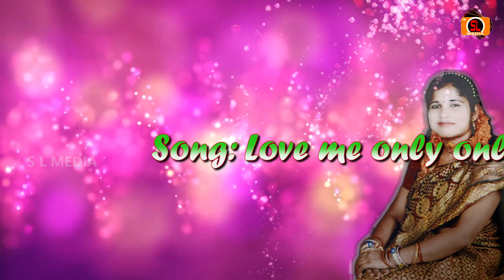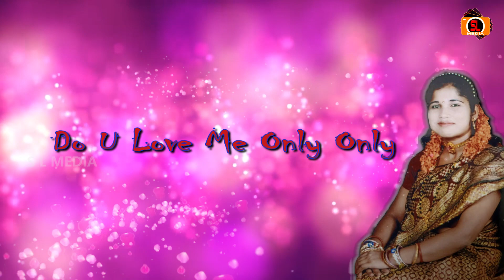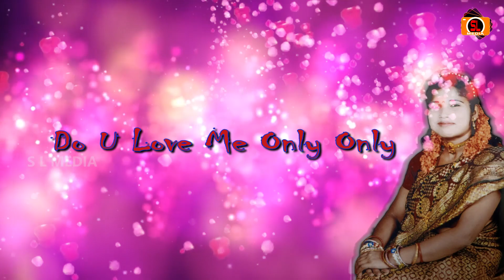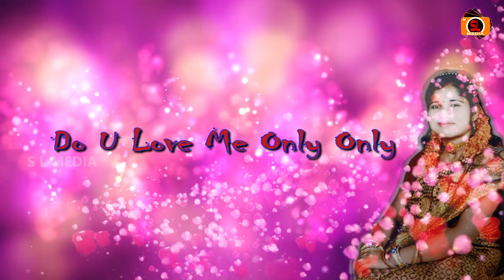DO U LOVE ME ONLY ONLY I MANINI BARAL I SUJIT MUDULI I ODIA RAMANTIC DANCE SONG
S L MEDIA Presents Odia Romantic Dance Pattern Song Full HD

DO U LOVE ME ONLY ONLY

SINGER : Manini Baral
LYRICS : Manini Baral
Dop : Sujit Muduli
Dubbing & Mastering : Real Voice Studio
Editing : S L MEDIA
Banner : S L MEDIA
All Copyright @SLMEDIA
This is the Copyright content of S L MEDIA. Any re-upload (Audio or Video) is strictly prohibited of this content. Legal action will be taken against those who violate the copyright of this content !

For Making of Audio & Video Please Contact S L MEDIA : 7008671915

Thanks.